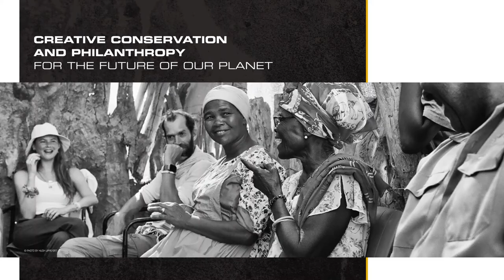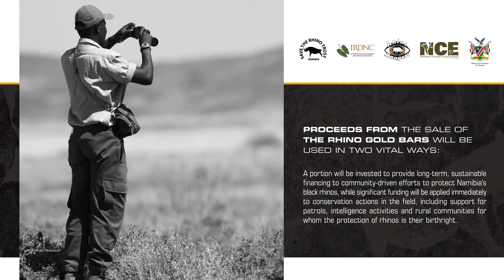The Namibia Rhino Gold Bar